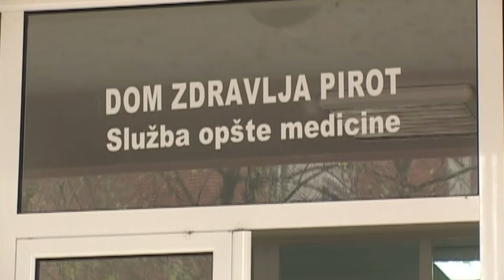FUNKCIONISANJE SLUŽBE HITNE MEDICINSKE POMOĆI U VREME EPIDEMIJE